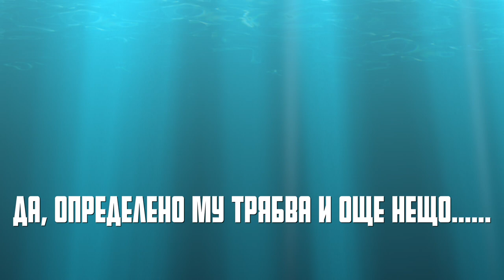Снего Дъждовно разлагане в Сапарева Баня 18 11 2008